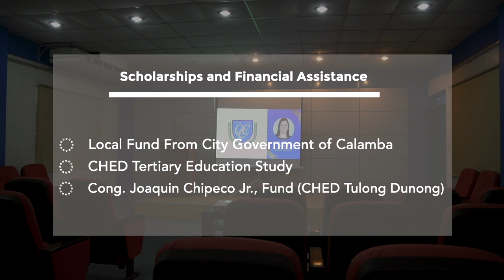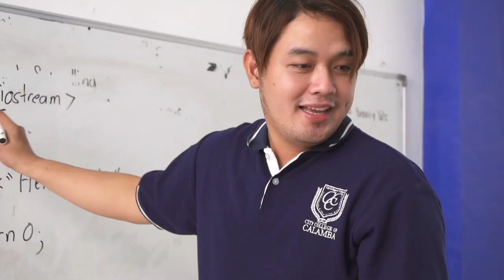City College of Calamba (CCC) Promotional Video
City College of Calamba (CCC) is a public higher education institution in Laguna established in 2006 coinciding with the country's national hero, Jose Rizal's 145th birth anniversary.